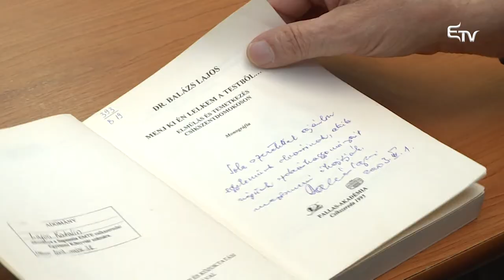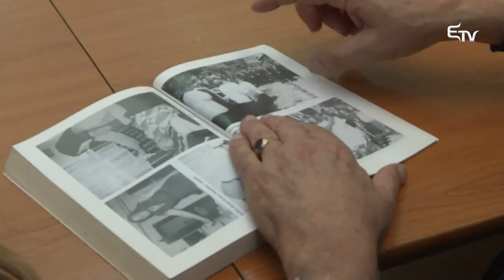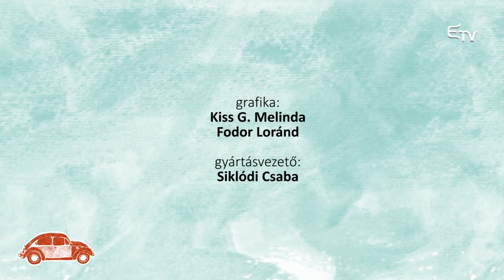Kincsvadász: születési rituálék – 2017. december 14.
A Kincsvadász műsorában Balázs Lajos a Csíkszentdomokoson végzett kutatásai alapján beszél nekünk az itt létező születéssel kapcsolatos rituálékról.